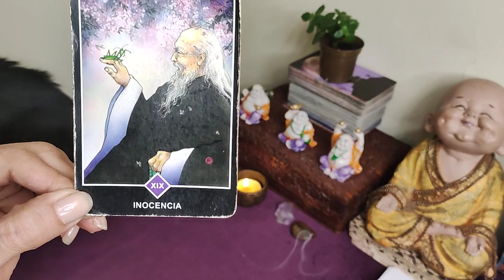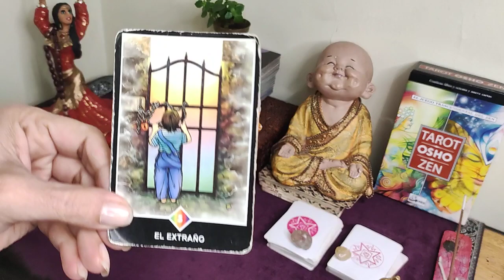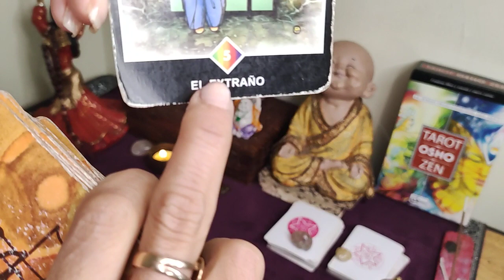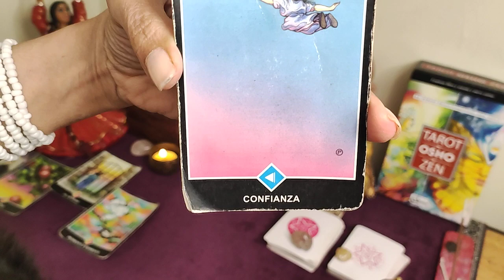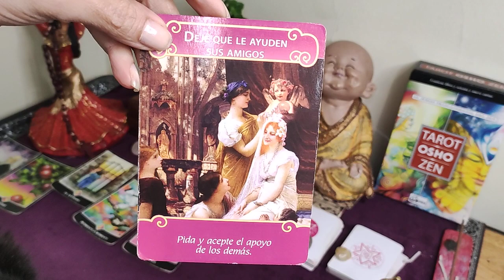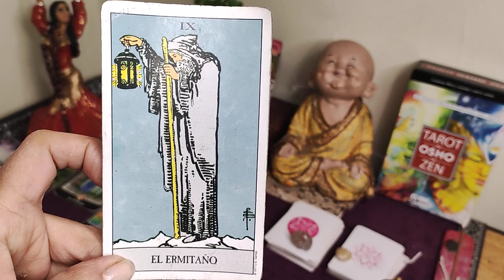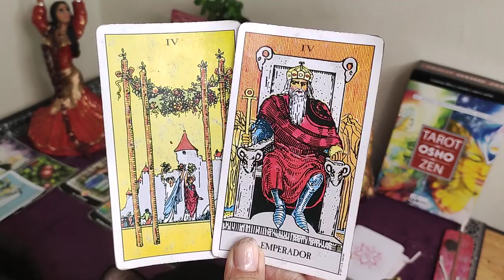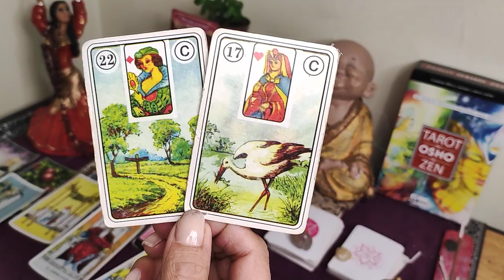𝐖𝐎𝐖✅𝐂𝐀𝐍𝐂𝐄𝐑 𝐇𝐎𝐘🍀𝗩𝗔𝗬𝗔 𝗦𝗢𝗥𝗣𝗥𝗘𝗦𝗔 ♥️𝗧𝗢𝗗𝗢 𝗗𝗔 𝗨𝗡 𝗚𝗜𝗥𝗢 CON TU PAREJA 𝗤𝗨𝗘 𝗣𝗔𝗥𝗘𝗖𝗜́𝗔 𝗜𝗠𝗣𝗢𝗦𝗜𝗕𝗟𝗘💐𝐓𝐀𝐑𝐎𝐓 𝐇𝐎𝐑𝐎𝐒𝐂𝐎𝐏𝐎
Hola, SERES DIVINOS, bienvenido a mi canal, soy médium de nacimiento, autora de novelas espiritualistas, viajera por el mundo y trabajadora de la UMBANDA de BRASIL (religión en donde solo puede trabajar las personas con mediumnidad). Por lo tanto, aparte de los 12 signos del tarot, vengo a contar mis experiencias reales de vida con la espiritualidad para ayudar a los médiums del mundo y traer luz a los que buscan un camino más real para entender la espiritualidad. De esa forma, podrás ilustrar tus conocimientos teóricos y no solo entenderlos mejor, sino, llevarlos a la práctica del día a día. También hablaremos sobre los principios universales, el poder del pensamiento sobre la materia y tantos temas más, para que aprendas a soltar los resentimientos y las ideas limitantes de carencia. Entonces, si realmente quieres un cambio en tu vida:
¡HONRÁTE A TI MISMO PORQUE SOLO TÚ PUEDES HACER ESTO POR TI !

GRACIAS POR SUS SÚPER GRACIAS $💚 Y SU APOYO AL CANAL

Mira los... 2:55 REPRODUCIENDO Sofia Castro - Bien Por Ti (Official Video) Sofia Castro 264.571 visualizaciones hace 23 horas “Bien Por Ti” OUT NOW
EL MENSAJE DE LOS ÁNGELES, ESTUDIO ENAE, CONSULTAS PSÍQUICAS
¡Bienvenidos al canal oficial de «Got Talent España»! ► Si estás en España podrás acceder a los mejores clips en
► ¡No te pierdas los últimos vídeos de «Got Talent España»!

 Official Video for "Party en el Barrio" by Paulo Londra feat. Duki Listen & Download "Party en el Barrio"

TINI, Tiago PZK - El Último Beso (Official Video) Escucha en:
 Ovi x Kim Loaiza x Grupo Firme x Pailita - Después de las 12 REMIX (Video Oficial)
#5 EN TENDENCIAS
EL NOMBRE DE NUESTRO BEBÉ 😍 TAG DEL EMBARAZO

#7 EN TENDENCIAS DE MÚSICA
ALEJO ISAKK | DJ TAO Turreo Sessions #14